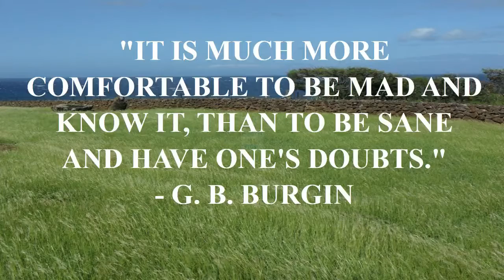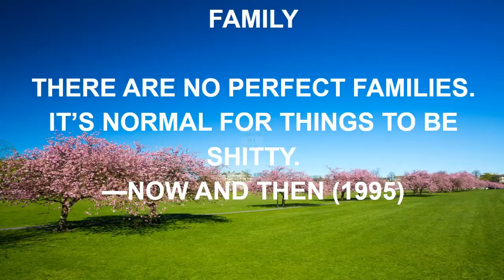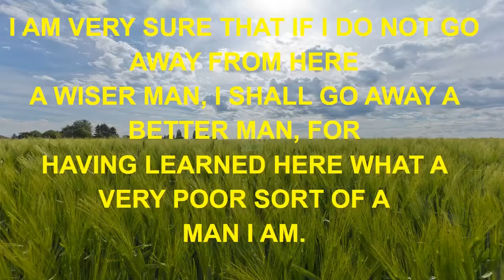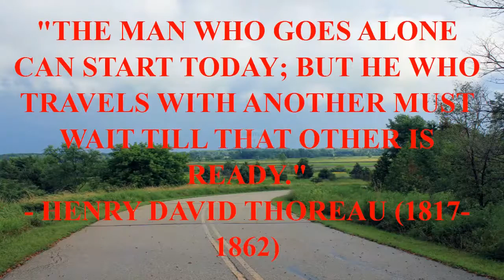quote music producers.mp4